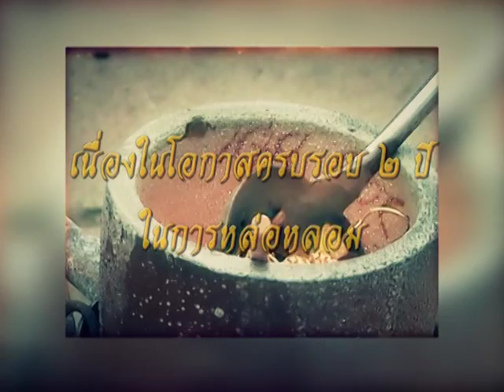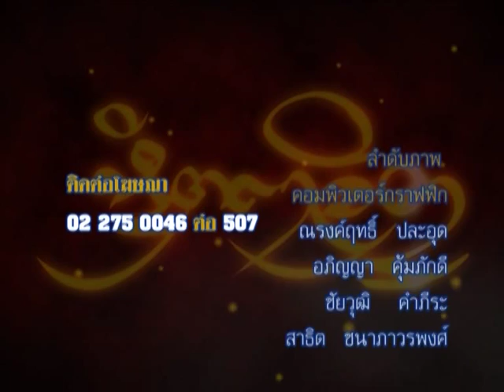รายการหัตถจิต | 25/09/58 | EP 4/4